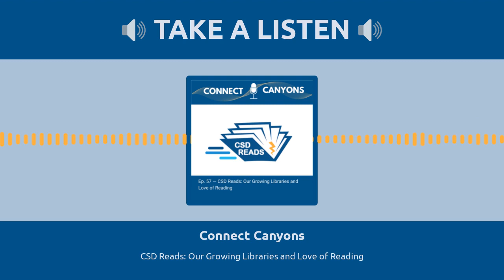CSD Reads: Our Growing Libraries and Love of Reading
Check out the latest episode of Connect Canyons!